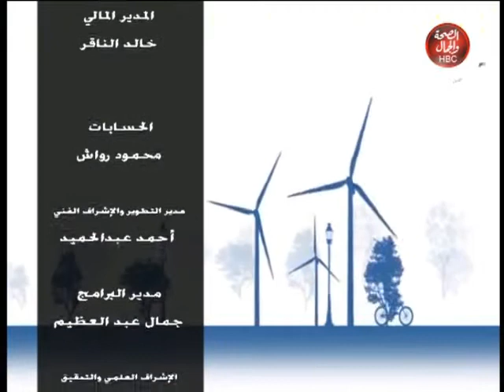لقاء مع ايه | مراكز التجميل و العناية بالبشرة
قناة_الصحة_والجمال# برامجنا